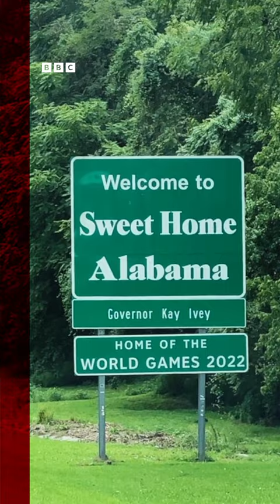Murderer Kenneth Eugene Smith first person to be executed with nitrogen gas.